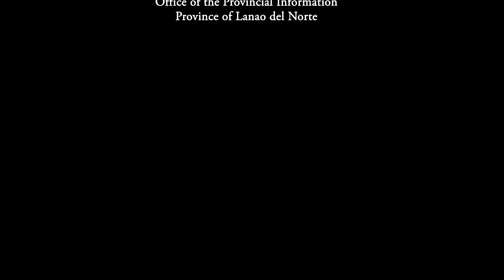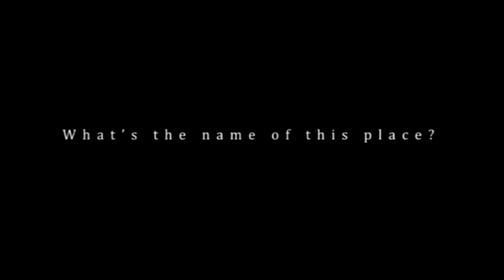Province of Lanao del Norte's Farmers Day